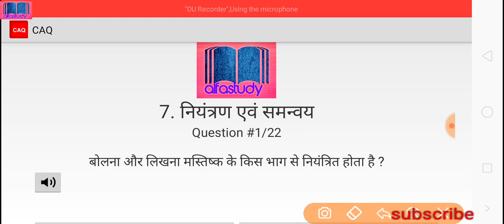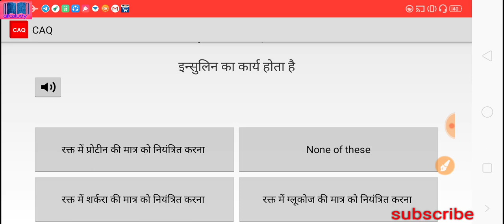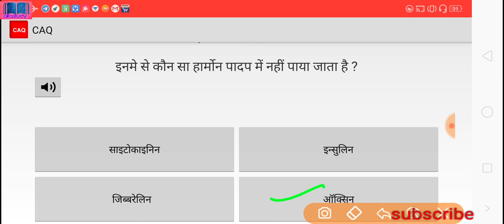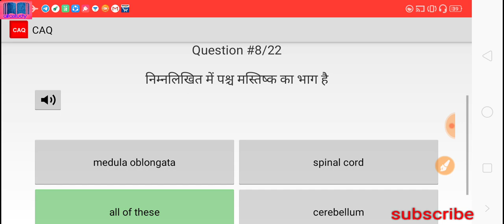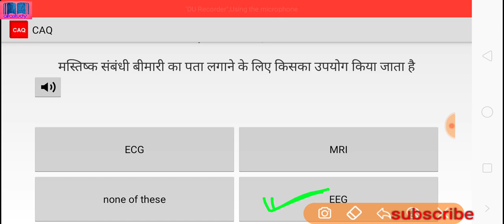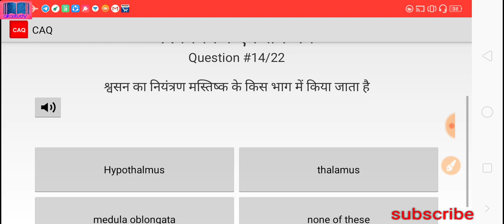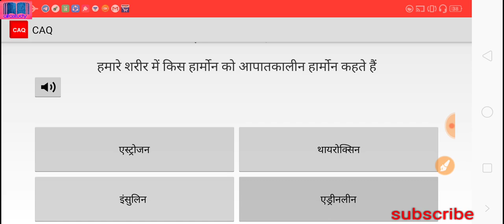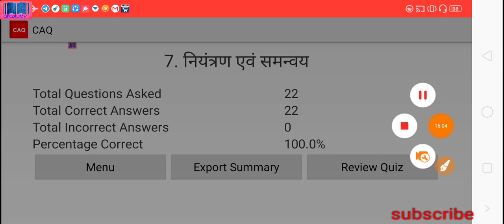RRB NTPC/Group-D 2019 | General science | नियंत्रण एवं समन्वय | Chapter wise (Chapter-7)